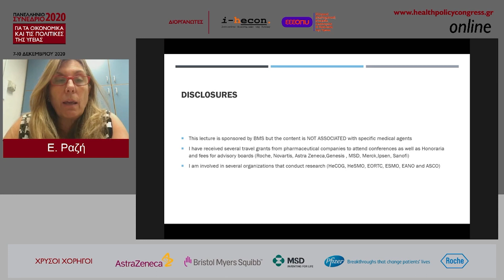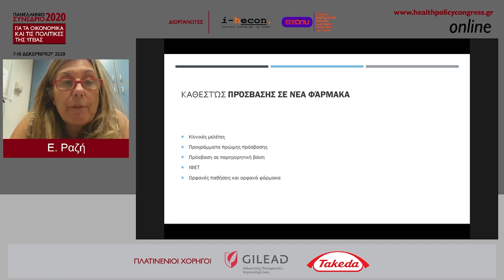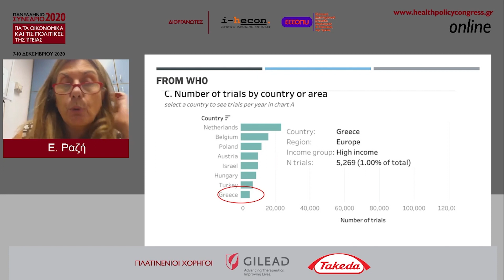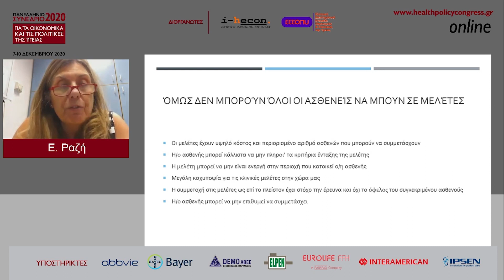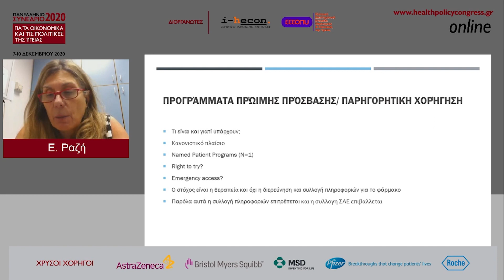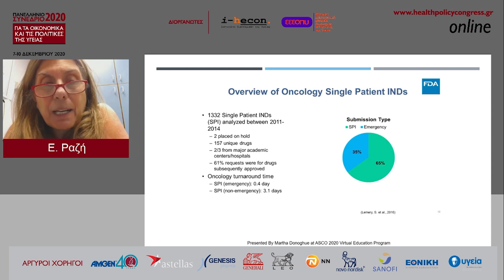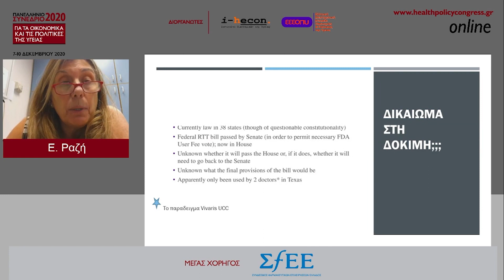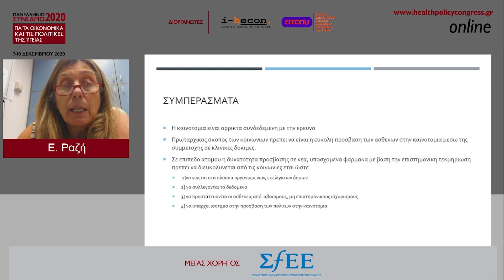Ευαγγελία Ραζή | Η σημασία της έγκαιρης πρόσβασης των ασθενών σε καινοτόμες θεραπείες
ΣΥΝΕΔΡΙΑ | Η αξία της φαρμακευτικής καινοτομίας
Προεδρείο: Αικατερίνη Αλεξίου-Χατζάκη & Πάρις Μποσκόπουλος
Ομιλητές:
• Η σημασία της έγκαιρης πρόσβασης των ασθενών σε καινοτόμες θεραπείες, Ευαγγελία Ραζή
• Ψηφιακός χάρτης για τον καρκίνο του προστάτη, Χάρης Ναρδής
• Innovation: expense or investment? (Καινοτομία: δαπάνη ή επένδυση;), Lionel Picard
• Η διασφάλιση βιώσιμης και αποτελεσματικής φαρμακευτικής φροντίδας, Γιώργος Τουσίμης
• Η αξία της φαρμακευτικής καινοτομίας: Η οπτική του ασθενή, Παρασκευή Μιχαλοπούλου